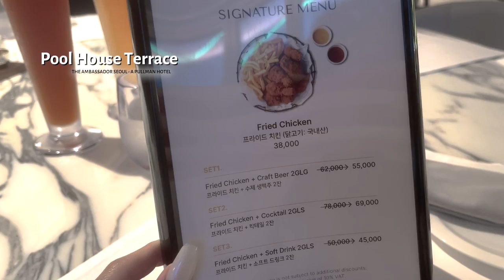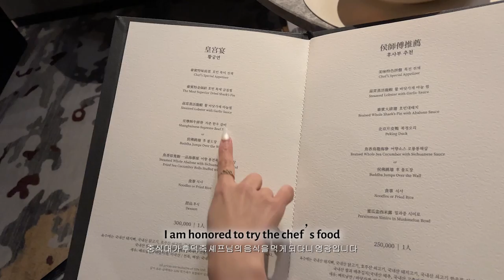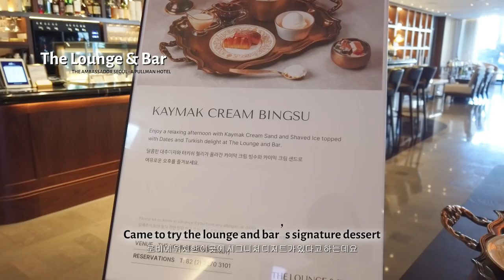Vlog #10 앰배서더 서울 풀만 | The Ambassador Seoul - A Pullman Hotel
I missed you guys❤️ How are u?